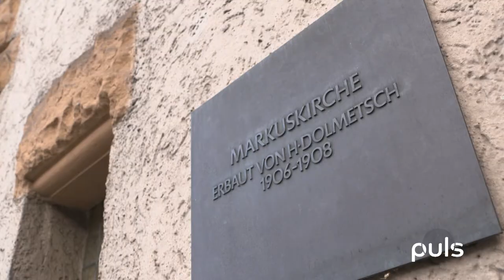#56 Serkan Eren, Orgelkino und "Dui Do on de Sell" in der SpardaWelt